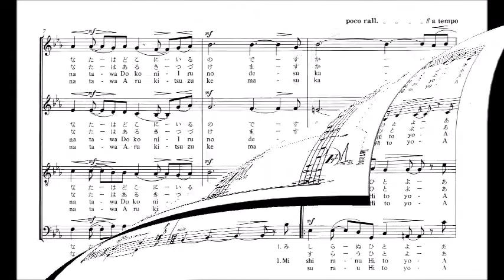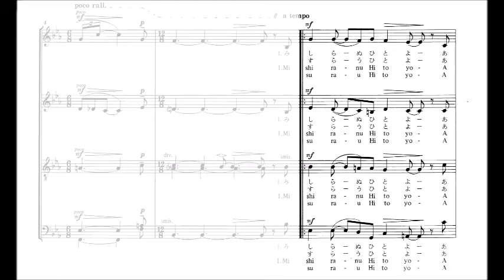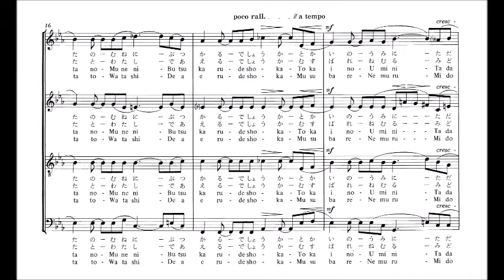「島へ」 パート別音源 Soprano用～武満徹 混声合唱曲集「うたⅡ」より～（歌詞つき）